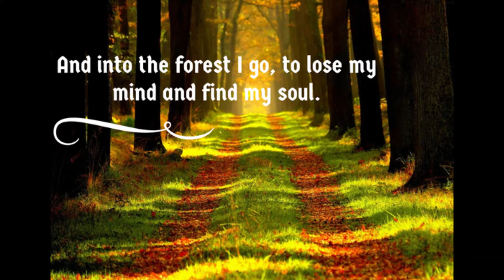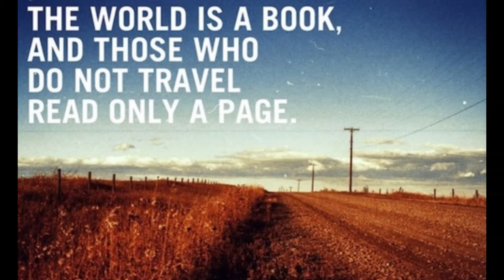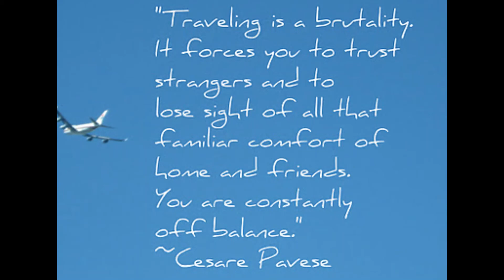Travel Quotes I Relaxing Music I Relaxing Quotes